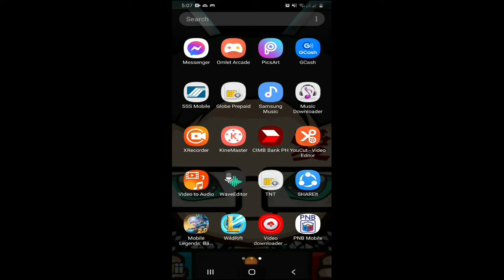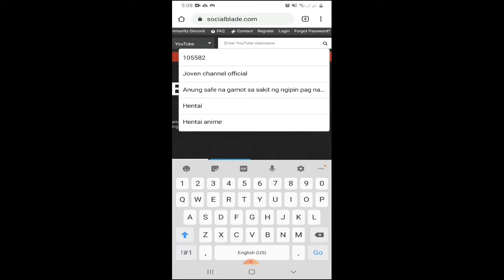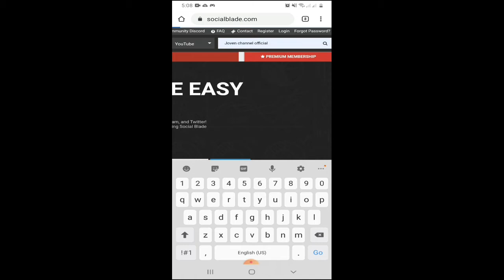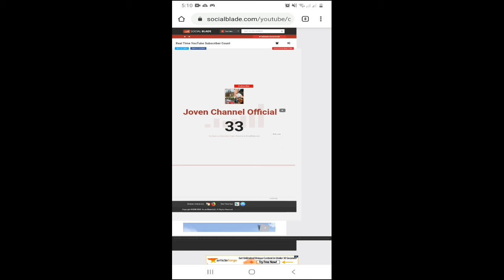How to setup Live subscriber Count Tutorial|2020